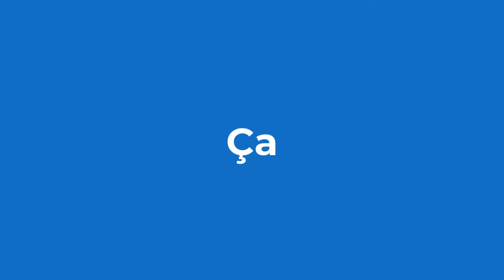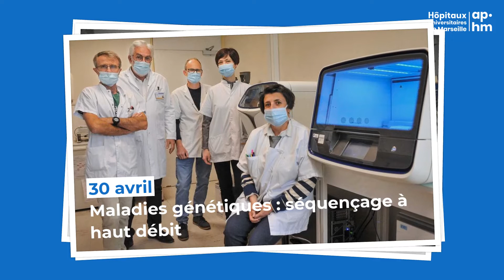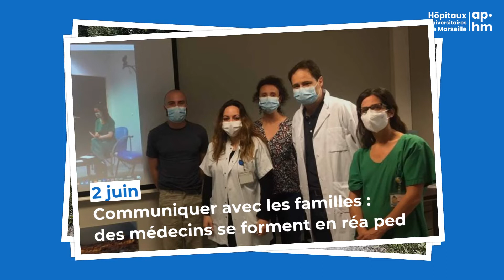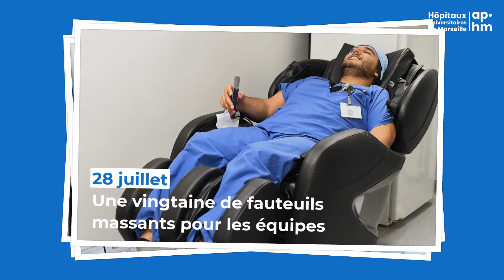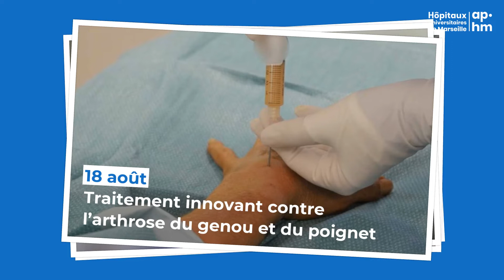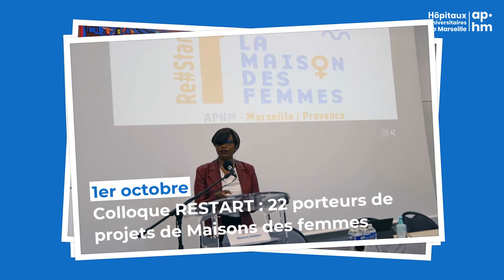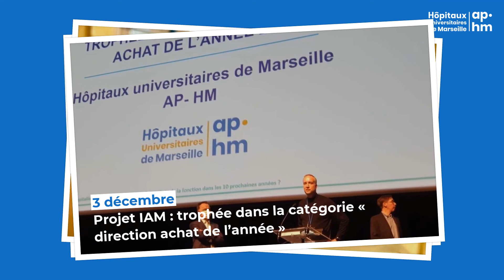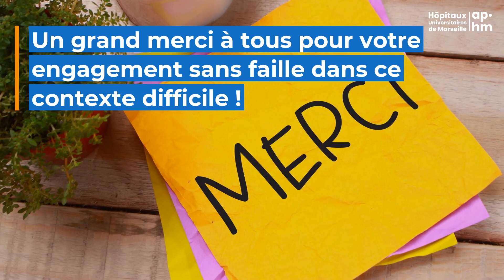Temps forts AP-HM 2021